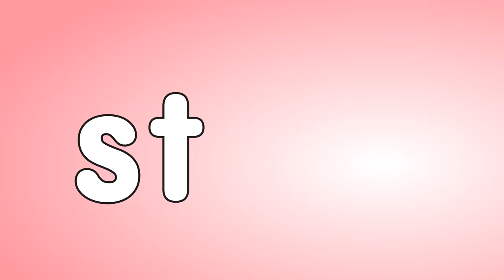ST Beginning Consonant Blend Sound | ST Blend Song and Practice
This animated phonics song helps children learn the sound of the beginning blend ST in English. A blend is a combination of letters where each letter makes its own sound. The sounds of the letters are blended together. Fun characters teach kids two words at a time with the ST sound at the beginning. Kids will love singing along and watching the action after each group of two words. As they do, they’ll practice making the ST beginning blend sound. Developed with speech therapists to form each letter sound correctly. Extra practice reading words with the letter combination ST follows the song.

ST Blend Song lyrics:

The letter s makes the sound s-s-s
and the letter t makes the sound t-t-t
If we put s and m together, they make the sound: st-st-st

st - step
st-st  step
st - stairs
st-st stairs
st-st-st

st -  steak
st-st  steak
st - stove
st-st stove
st-st-st

st - stone
st-st  stone
st - stack
st-st stack
st-st-st

st - stew
st-st  stew
st – stir
st-st stir
st-st-st

st - starfish
st-st  starfish
st – stingray
st-st stingray
st-st-st

Great job! Now, see if you can read these words before me, or along with me.
These words have the letters s-t at the beginning.

star
stay
stage

steam
steep
stem

stick
still
stink

stool
stop

stub
stuff
stun